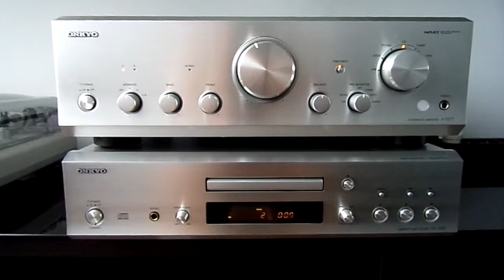Onkyo A-9377 + DX-7555 + STX-FX300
krótki odsłuch zestawu, niestety nagrywane kompaktowym aparatem